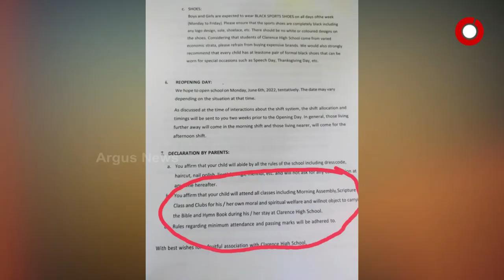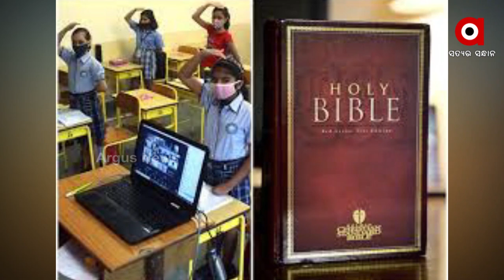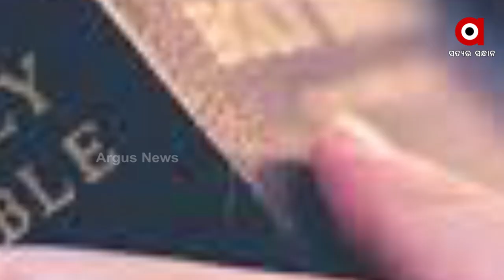After hijab row, Bible Preaching to Non-Christians in Bengaluru school Stirs Controversy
After hijab row, Bible Preaching to Non-Christians in Bengaluru's Clarence High School  school Stirs Controversy.